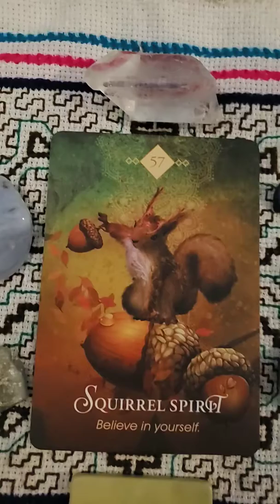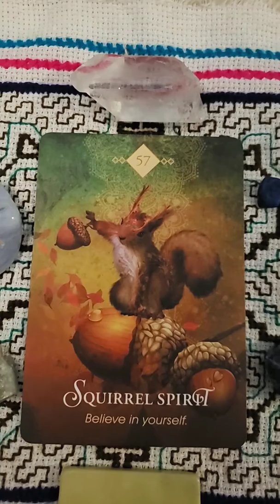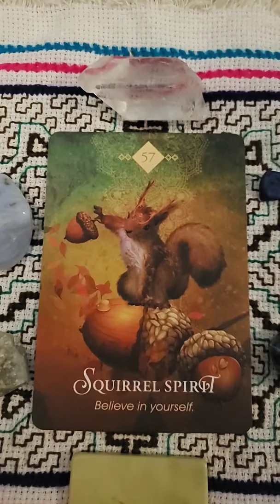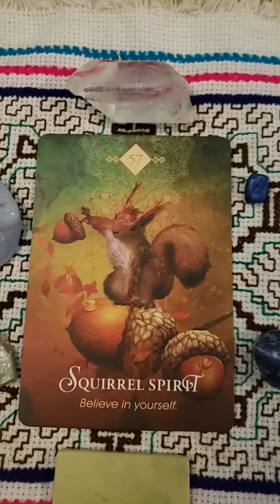Divine Download:| Believe in Yourself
You have accumulated all that you need.  Now you must believe in yourself.